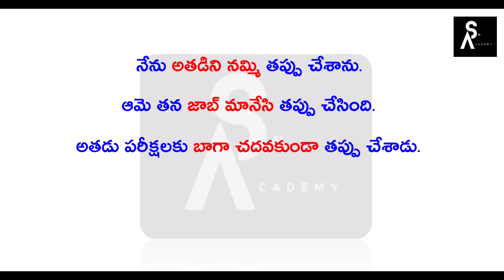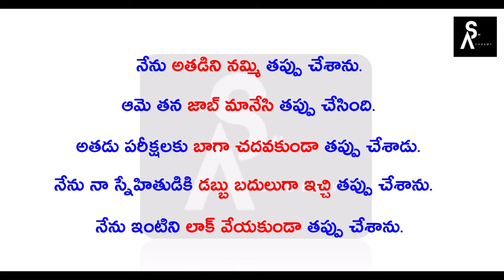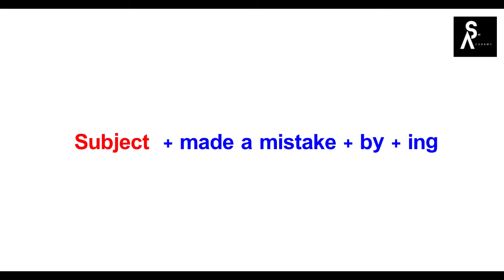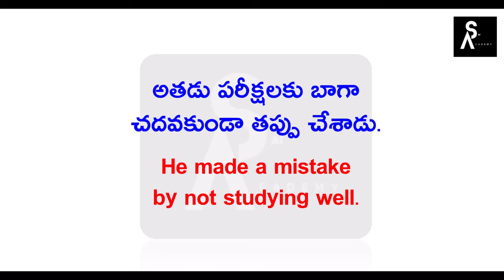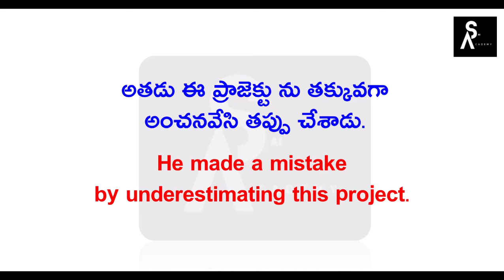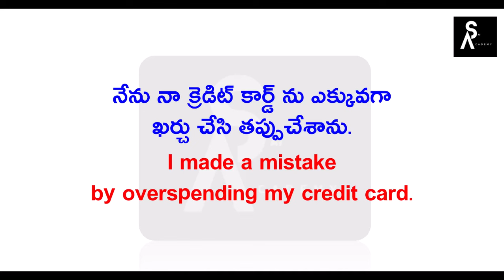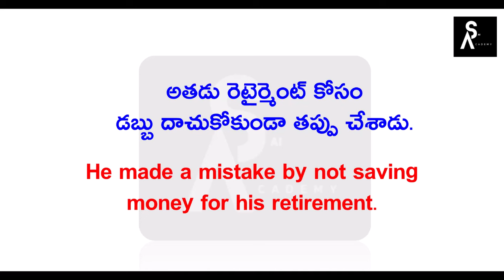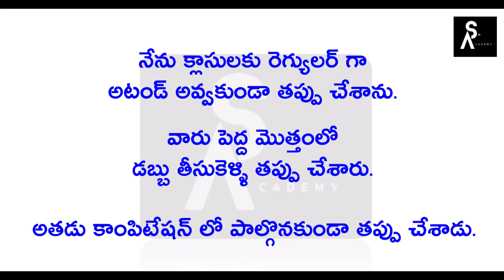Daily use English Sentences in Telugu 11 | Learn English Sentences with Telugu meaning | Sai Academy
Hi, Everyone! Welcome to Sai Academy. In this video, I explained some important daily use sentences in English with Telugu examples. If you want to really speak English, please watch this video till the end. By watching this video, you can easily understand how to use and where to use these sentences in English and Telugu. I hope you will learn English through this video.

Thank you very much for watching this video... Keep smiling.. Have a nice day.

430 వెర్బ్స్ లిస్ట్...